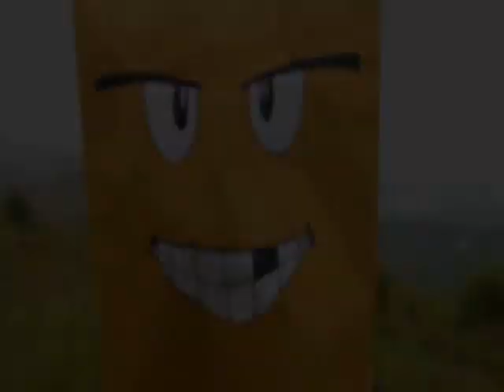Arcade Fire - Cars and Telephones (Fan Video)